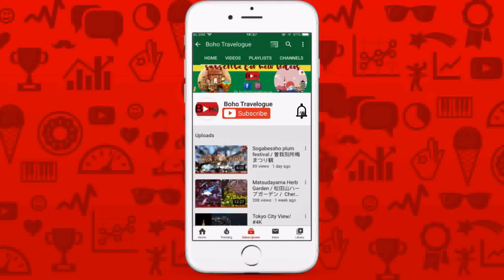Day Trip to Nagatoro / 長瀞町 / Nagatoro Line Kudari / Summer Destination / Part -1 [Tokyo]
Tokyo day trip Nagatoro/ 長瀞町/ Nagatoro Line Kudari (River Boating) / Summer Destination /Part -1
Nagatoro is a very good option for a summer trip near Tokyo. River rafting, camping, outdoor sports ...one can get all these options at the same place... We share minute detail about our journey and if you think it is helpful then please SUBSCRIBE to the channel.
Japan Rail Pass is one of the most convenient travel passes for foreigners who are willing to travel to Japan. Here we try to explain the pass thoroughly hope it will help you take your plan to Japan a few steps further.

Please watch "Nagatoro / 長瀞町/ Hodosan Jinja Temple (寳登山神社)/ Mt. Hodo  ropeway ride/ Japan Summer trip / Part -2 "